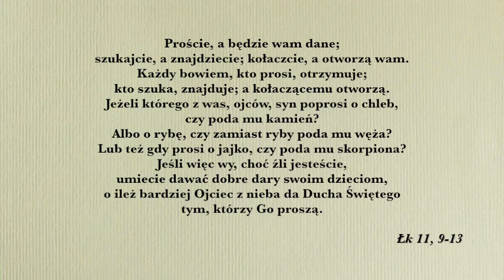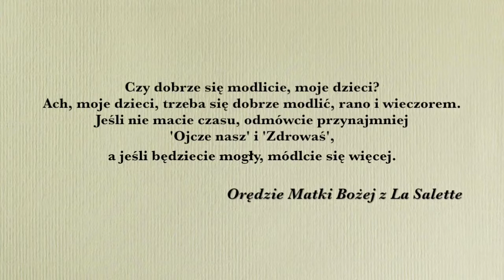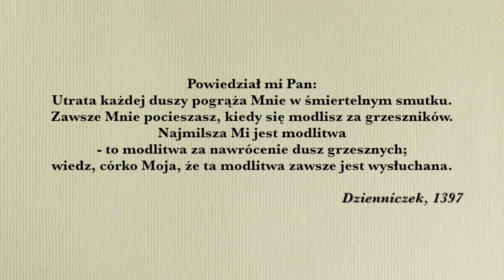MMS – Po co się modlić?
Po co człowiek ma się modlić? Czy modlitwa w ogóle coś daje? W La Salette Matka Boża pyta Maksymina i Melanię: „Czy dobrze się modlicie, moje dzieci? Ach, moje dzieci, trzeba się dobrze modlić, rano i wieczorem. Jeśli nie macie czasu, odmówcie przynajmniej 'Ojcze nasz' i 'Zdrowaś', a jeśli będziecie mogły, módlcie się więcej”. Modlitwa na pewno jest miłosiernym uczynkiem, szczególnie modlitwa o nawrócenie grzeszników.